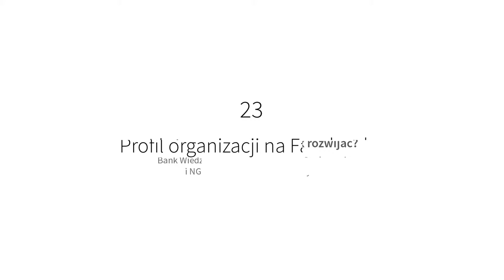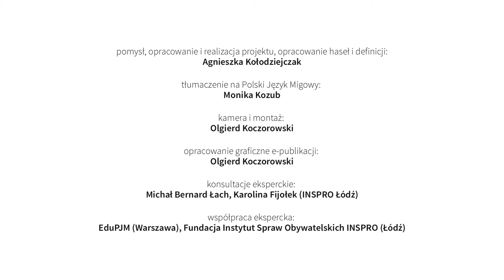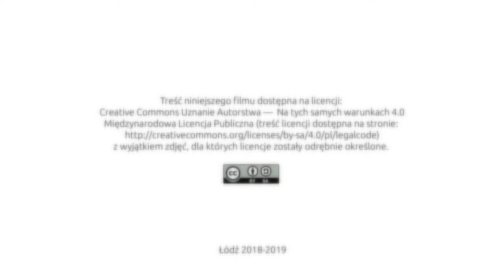23 Profil organizacji na Facebooku